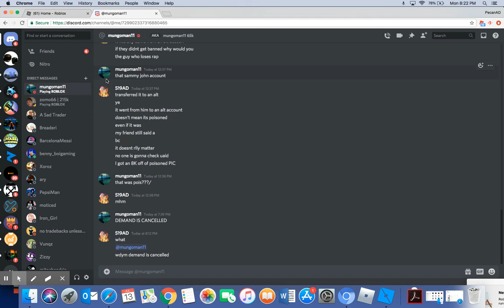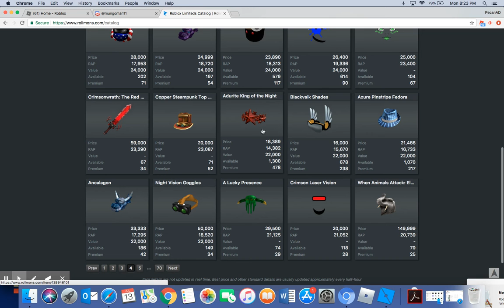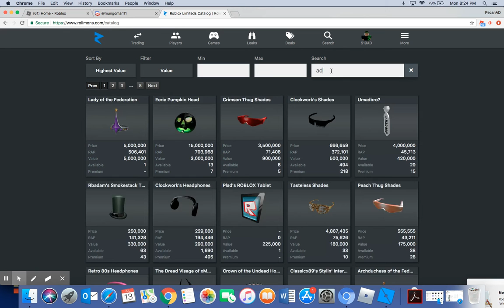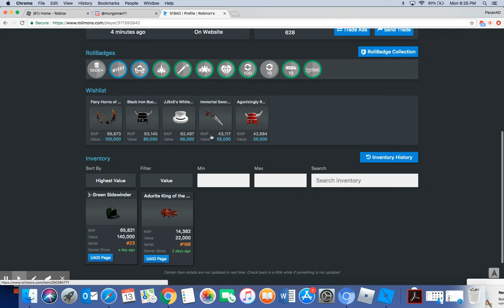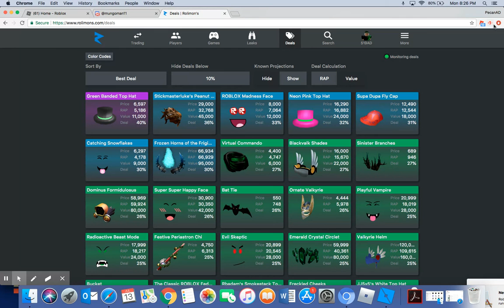Roblox limiteds are falling?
cheaper demand items on Roblox are falling? left for an hour to find this out so I figured to make a video on this quick